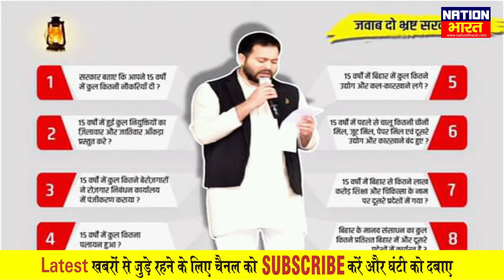Tejashwi Yadav ने CM Nitish Kumar से पूछे तीखे सवाल